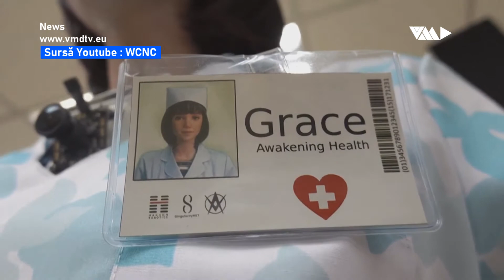De la creatorii robotului Sophia, Cine este robotul Grace ?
Echipa din Hong Kong din spatele celebrului robot umanoid Sophia lansează un nou prototip, Grace, destinat pieţei asistenţei medicale
Îmbrăcată într-o uniformă albastră de asistentă medicală, Grace are trăsături asiatice, păr şaten până la guler şi o cameră termică în piept pentru a lua temperatura şi a măsura capacitatea de reacţie. Foloseşte inteligenţa artificială pentru a diagnostica un pacient şi poate vorbi engleză, mandarină şi cantoneză.